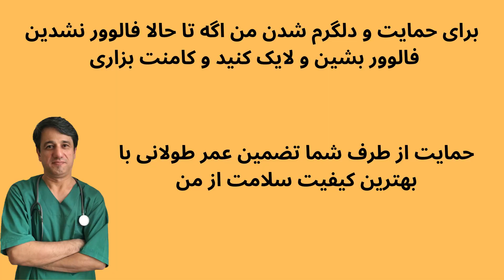What to eat for vitamin D deficiency - with English subtitles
I am Dr. Hamid Sajjad, an internal medicine specialist

I'm going to talk about this in this video

What to eat to prevent and treat vitamin D deficiency in the body

If you are interested, watch the rest of the video

Dairy products, especially milk, are rich in vitamin D.

Do not neglect these foods to strengthen your body's skeleton

Among the best and most accessible dairy options: To provide vitamin D, we can mention these items

Milk and its types enriched with vitamin D, yogurt, curd and cheeses

, And beans, oats, soy and especially soy milk

They are excellent and rich sources of vitamin D.

In addition, wheat germ and mung bean sprouts can grow over time

Help strengthen bones and eliminate vitamin D deficiency

Egg yolks can also be an excellent source of vitamin D.

Contrary to popular belief, this food does not contain excess cholesterol and fat for the body

, Its balanced consumption not only does not harm the body

It also provides many vitamins and nutrients to the body

, There are several options that help us to know

What should we eat for vitamin D deficiency?

But calf liver can be mentioned as the richest animal source

In addition, it can be a good source of anemia

Helps provide the body with the energy it needs and the vitamin D it needs daily

There are other compounds in the liver that help strengthen the immune system

Protein and iron, like vitamin A.

An important point to keep in mind about this rich source is the body's high cholesterol

Which is due to excessive consumption of beef liver and even other animal sources

Cholesterol should be prevented in moderation with the consumption of this food

Mushrooms can be an excellent plant source of vitamin D.

Mushrooms are an available plant source that can be used in the diet

Mushrooms are the only plant source of vitamin D2

, Especially people who follow a vegetarian diet

, Mushrooms can replace animal sources

To provide vitamin D2, a variety of amino acids, protein and many other vitamins.

Seafood is another food source that is rich in vitamin D.

And they help us know what to eat for vitamin D deficiency

Many nutritionists believe that

We need to eat the main seafood meals at least twice a week

And use a variety of fish and aquatic products to provide the vitamins and nutrients the body needs

Among these useful marine resources, we can mention these cases

The first is fish liver oil

This food is for people who are not interested in seafood

But they need to get the vitamin D they need

The next food item is shrimp

Shrimp with omega-3 fatty acids

In addition to ensuring cardiovascular health, it is an excellent source of vitamin D.

Salmon is an excellent source of vitamin D for the body

, K tuna with vitamin D and vitamin

Is one of the easiest ways to get these vitamins

Sardines are very useful for relieving joint inflammation, cardiovascular health and providing the body with vitamins.

The next seafood is kilka fish

Consume kilka in such a way that even its bones are crushed and crushed

You can mash it like a cocoa in a blender

By doing this, the body's greatest need for this vitamin is met

, The next seafood is herring

Which is a rich source of vitamin D.

Seashells are another marine resource

Seashells are a rich source of vitamin B12 as well as vitamin D.

In addition to the above, zinc and copper also provide the body needs

The important thing to keep in mind about eating a variety of seafood is that

Do not fry them too much in oil

, To receive a variety of vitamins and their nutrients

It is better to use grilled, roasted or steamed ones as much as possible

The question may arise as to whether supplements are a good option in response to vitamin D deficiency.

Yes, supplements are another ingredient that should be taken for vitamin D deficiency

These supplements are especially important for people who follow a vegetarian diet

Of course, it is better for the specialist doctor to prescribe the appropriate dose for each person based on the observation. Test results

To be informed about the most up-to-date and reliable health content

If you have any medical questions, I will be happy to answer them in the comments section